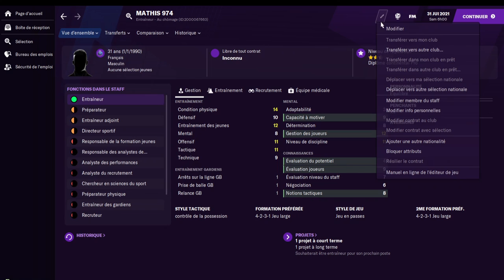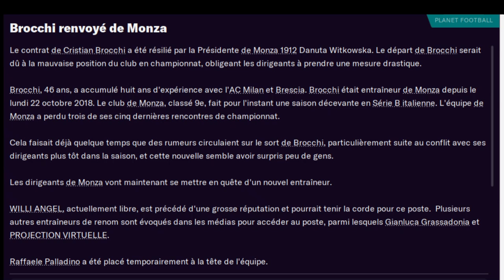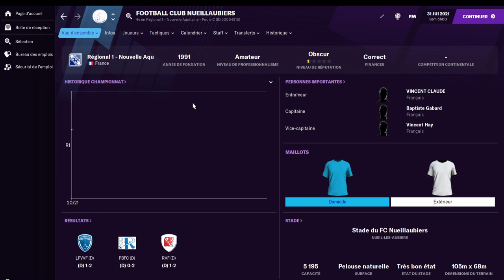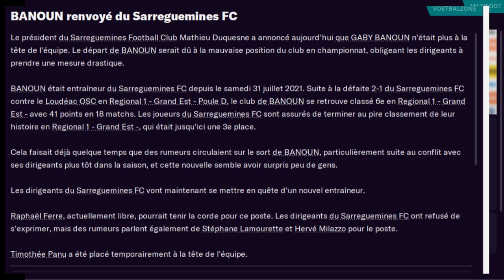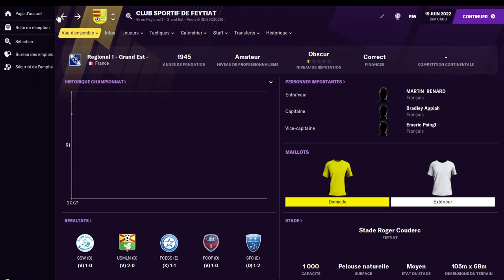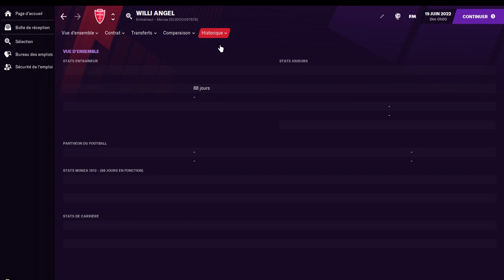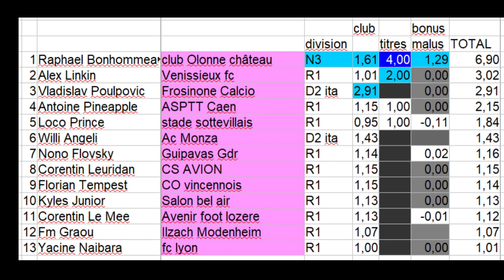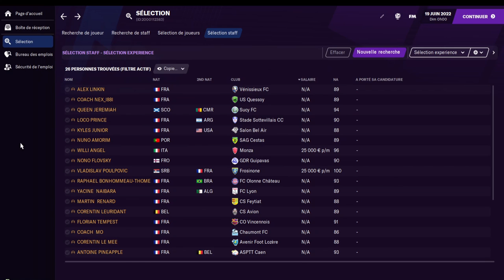[EXPERIENCE FM21] EP2 INCROYABLE! UN ENTRAÎNEUR ENCOURAGE UN MANAGER FM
NOUVELLE EXPERIENCE FM2021

EPISODE 2
ca bouge chez les Managers FM
un entraineur vient encourager un Manager FM

25 entraineurs sont prêts à faire une grande carrière
l'heure des premiers choix
internautes : aidez les

jeux vidéos en promotion (jusqu'à 70% moins cher)